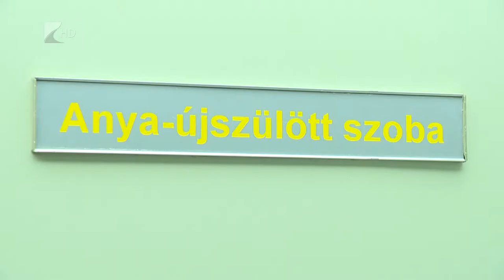Több gyermek születik - Kölcsey Tv